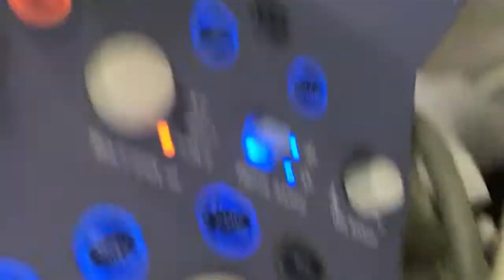Enlarged Polycystic ovary with increased stromal volume rather than multiple follicles